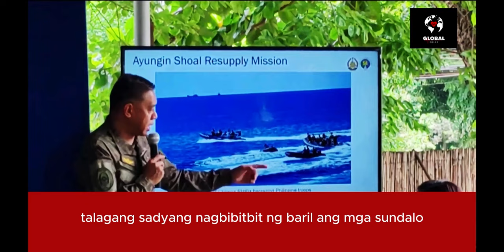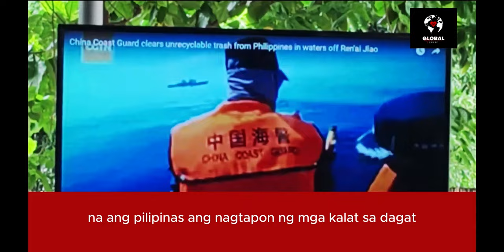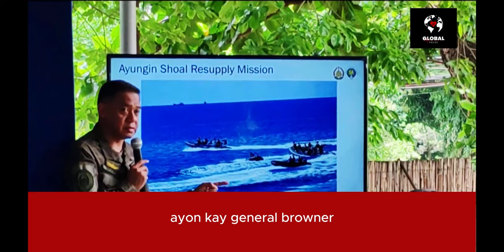The China vs The Philippines: BRP Sierra Madre (2024)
Grabe ang tensyon sa West Philippine Sea! Nagkainitan sa ere dahil sa airdrop mission ng Pilipinas para sa BRP Sierra Madre. Sinasabi ng militar na inagaw ng mga Chinese agent ang mga suplay para sa mga sundalong Pilipino! Ano ba talaga ang nangyari? Panoorin ang buong detalye at ating talakayin ang epekto nito sa tensyon sa pagitan ng Pilipinas at China! Huwag palampasin ang mainit na balitang ito!